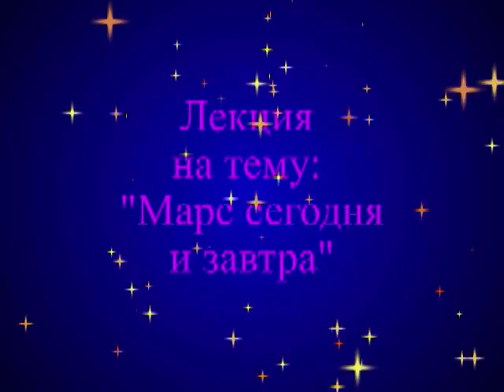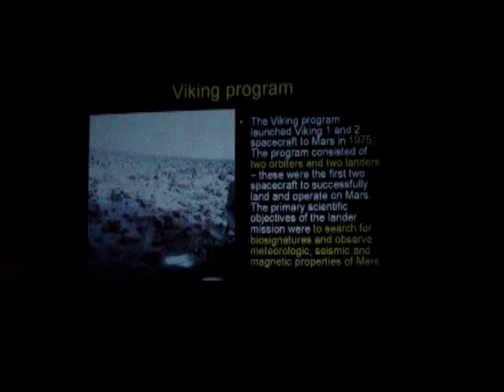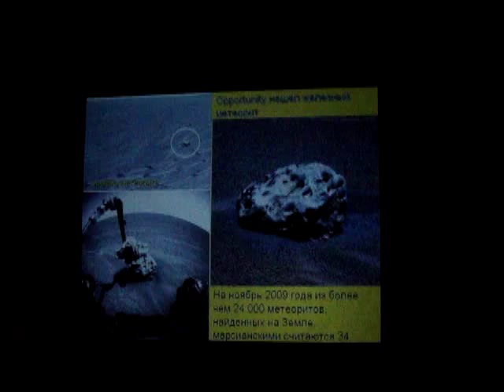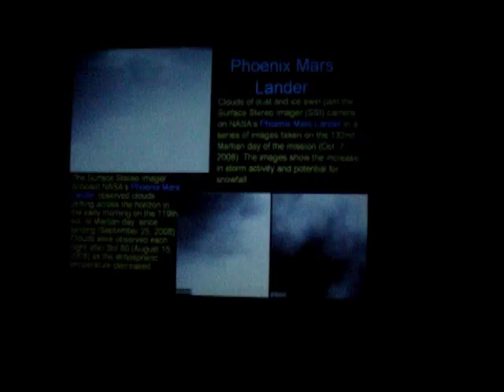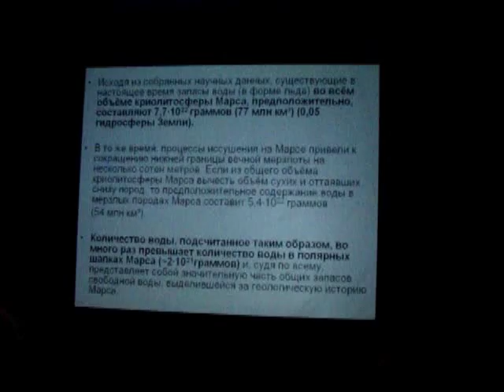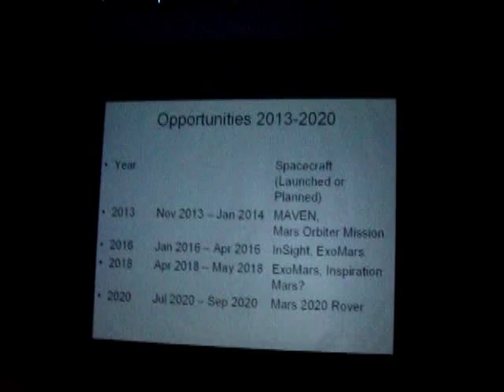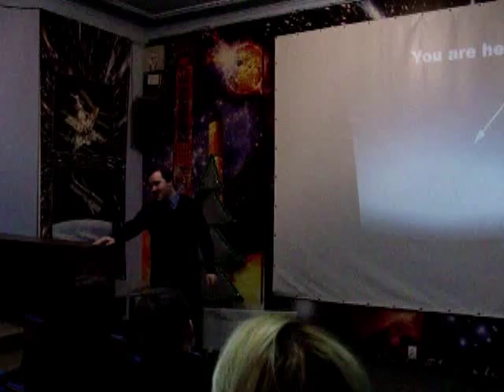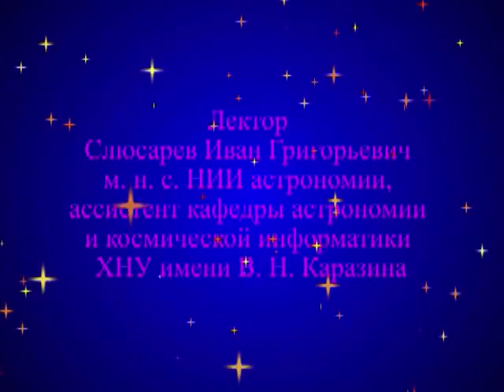Марс сегодня и завтра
В данном видео рассказывается об истории изучения Марса, открытии законов Кеплера на основании изучения движения Марса. Показано сравнение характеристик Марса и других планет земной группы. Рассказывается  о тектонической обстановке, которая имеется на Марсе. Показаны уникальные материалы, которые были получены в ходе исследований. Рассказали об условиях формирования Долины Маринер. Самая высокая гора - Вулкан Олимп. Химический состав атмосферы. Температура. Марсоходы на поверхности наблюдали затмение солнца. Поведали о склоновых процессах, которые происходят на поверхности Марса. Показали информацию по непилотируемым станциям, которые внесли свой вклад в исследование красной планеты. Приводятся данные по миссия, которые буду осуществляться в будущем.

Были вопросы по поводу, где можно купить красивые минералы и многое другое. Привожу ссылки интернет магазина моих хороших друзей. Заходите в гости и задавайте вопросы. Они осуществляют пересылку своих товаров в пределах всей Украины.

Здравствуйте, меня зовут Ярослав Раевский. По образованию я геолог, с детства увлекаюсь фотографией и видеосъемкой. На моем канале Вы найдете массу информации научно-популярной тематики, видео лекций, распаковок минералов, интересных мест, красивых выставок и путешествий. Я всем рад! Добро пожаловать!